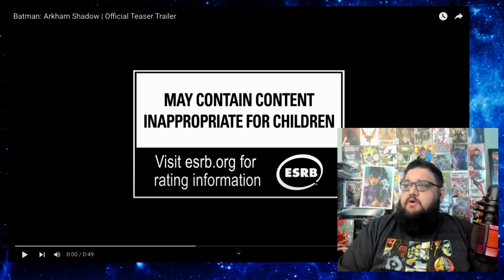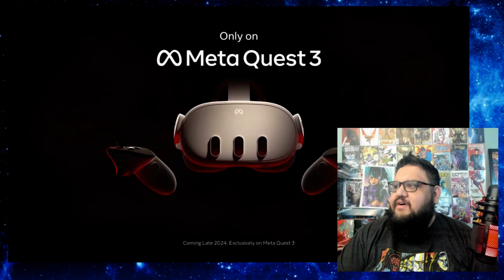Batman: Arkham Shadow | Official Teaser Trailer Reaction | DC Comics | Meta Quest 3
Gotham City is in danger. And you’re the only one who can save it. Batman: Arkham Shadow, coming late 2024. Only on Meta Quest 3.

Clay: @Clay_Harrison
Kyle: @Kylepedia
Adrian: @Adrian_Harry
Daniel: @eckospider
Josh: @cosmosis